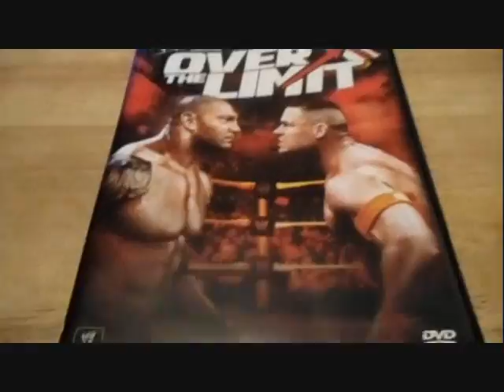Randy Orton New Champ??